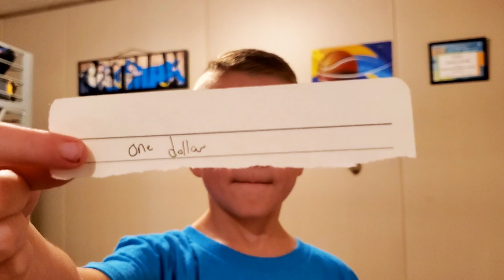You Make It You Win It | Big Money At Stake | Freezing Cold Forfeit